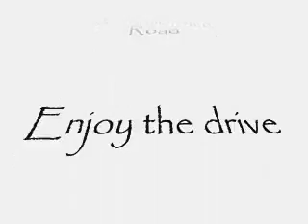Swansonville Road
Take a ride down Swansonville road in Washington State, while enjoying the sweet music of Randy Coven.